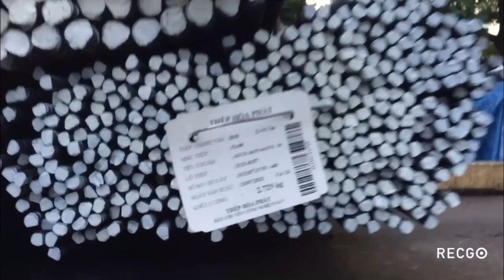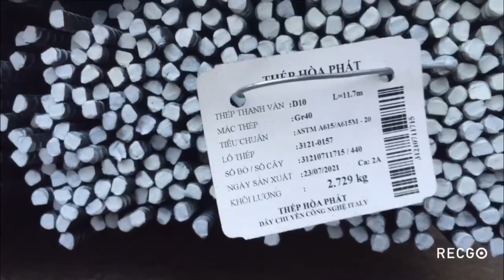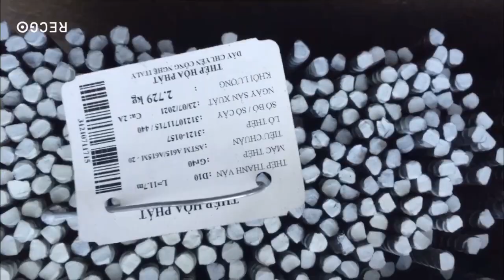Giá sắt thép xây dựng ngày 12-2-2022.bảng giá mới nhất trong ngày tăng hay giảm